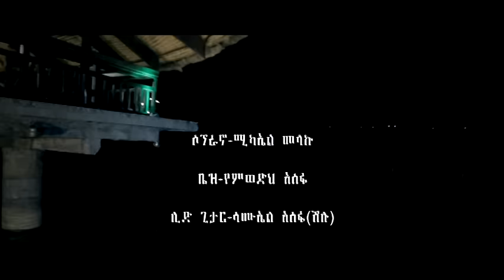Fikreaddis Nekatibeb - Misekir (ምስክር) New Best Ethiopian Music Video 2015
Melody - Abebe Berhane
Lyrics - Yilma Gebreab
Director - Elias Workneh
Music Arrangement - Wendmeneh Assefa /Riga Studio/